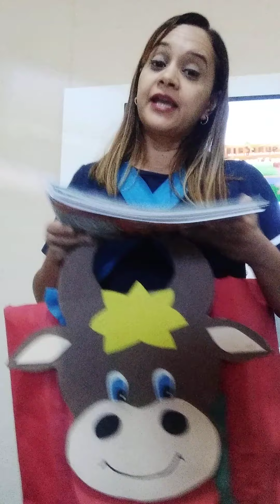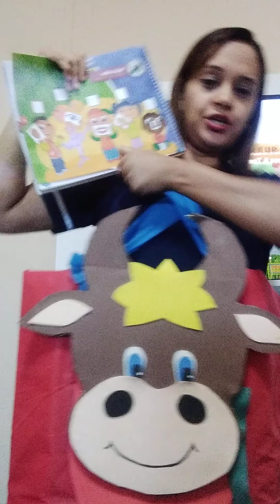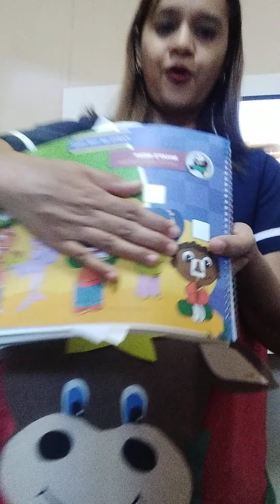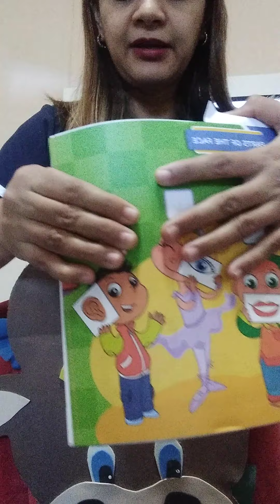Primeiro ano- Unit 4- Aula 2